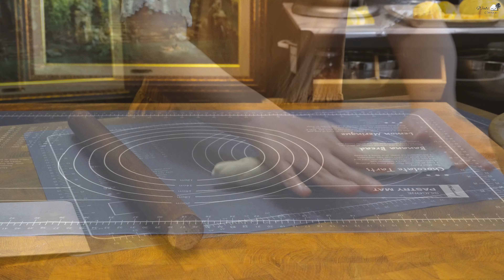How to Make a Charcuterie Board with Homemade Bread and Cracker / 4K - Wabi Cottage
CHAPTER 45 - COOKING VLOG / HOMEMADE BREAD AND CRACKER / CHARCUTERIE BOARD DESIGN / BAKING SEASON / FESTIVE SEASON / HOLIDAY COOKING / THANKSGIVING, CHRISTMAS, NEW YEAR / PARTY IDEAS / COOKING RECIPES

Fall starts when the oven works non-stop to warm up the house and fill it with the taste of freshly baked goodies. This festive season also kicks off with big holidays like Halloween 👻 , Thanksgiving 🦃, Christmas 🎄, and New Year 🎆

Today I want to share with you another culinary journey: Charcuterie Board or 🧀 Cheese Board. It is a tray filled with end-of-season produces, cheese, cold cuts, and bread. With cheeses at the heart of the tray, the accompanying foods create a sense of harmony and enjoyment. There are many rules and methods for making cheese boards, but depending on the needs of the maker, the presentation and the types of items on the tray can be changed and met the needs of each situation. This can be a good idea for parties or events when you meet friends and families.

I want to kick off my first baking of the festive season with a batch of autumn-flavored breads. They are cute little pumpkin bread rolls 🍞 , soft French bread 🥖, and crunchy sesame crackers. While waiting for the breads to bake in the oven and watching the autumn leaves gently fall on the balcony 🍂🍁, it's a peaceful feeling. Let's spend a season together in my cozy kitchen

Mùa thu là mùa lò nướng hoạt động không ngừng nghỉ để sưởi ấm căn nhà và lấp đầy nó bằng mùi vị bánh nướng mới ra lò. Đây cũng là lúc mùa lễ hội bắt đầu với các kì lễ lớn như Halloween 👻, Thanksgiving 🦃, Christmas 🎄, và năm mới 🎆

Hôm nay mình muốn giới thiệu với cả nhà về Charcuterie Board hay 🧀 Cheese Board. Đây là một khay đồ ăn được vun đầy những hoa quả thu hoạch cuối mùa, phô mai, thịt nguội và bánh mì. Với các loại phô mai làm điểm chính trên khay đồ ăn này, các thức ăn đi kèm ăn cùng tạo nên cảm giác hoà quyện và tận hưởng. Có rất nhiều quy định, cách thức để làm cheese board nhưng tuỳ từng nhu cầu của người làm, trình bày và các loại đồ trên khay có thể thay đổi và đáp ứng được nhu cầu của mỗi hoàn cảnh. Đây có thể là một đồ ăn rất tuyệt cho các dịp liên hoan, gặp mặt bạn bè hay gia đình như lễ Tạ Ơn, Giáng Sinh hay năm mới.

Mình muốn mở màn kì nướng bánh đầu tiên của mùa lễ hội bằng những đợt bánh mì đậm mùi mùa thu. Đó là những bánh bí đỏ nhỏ xinh 🍞, bánh mì Pháp mềm dịu ngọt 🥖, và bánh quy vừng giòn. Vừa chờ bánh nướng trong lò thơm phức, vừa ngắm lá thu rơi nhè nhẹ ngoài ban công 🍂🍁. Cảm giác yên bình biết mấy. Cùng mình trải qua một mùa trong căn bếp nhỏ nha

00:00 Intro
00:38 The Pumpkin Bread Rolls 🍞
04:55 The Sesame Cracker
07:43 The French Bread 🥖
13:17 The Charcuterie Board or Cheese Board

All the recipes was collecting from Pinterest and Youtube sources

Custom the setting for 4k video and ASMR sound

NEW VLOGS EVERY SATURDAY
Mọi người chỉnh chế độ 4K để xem video cho nét nha

Vlog mới của mình được lên sóng vào mỗi thứ Bảy hàng tuần lúc 8 giờ tối theo giờ Việt Nam